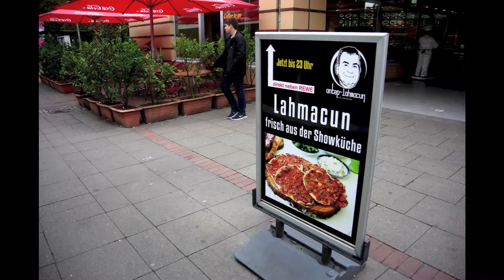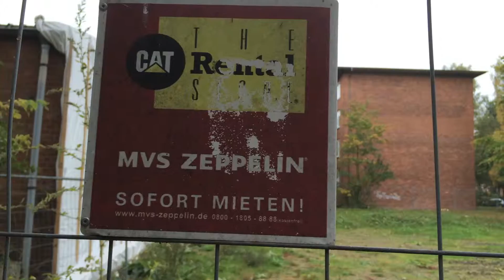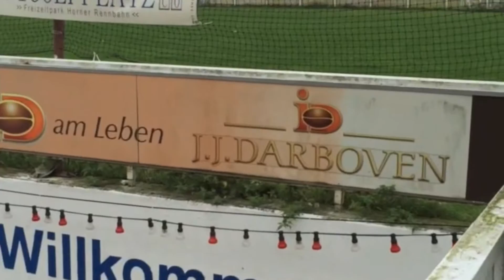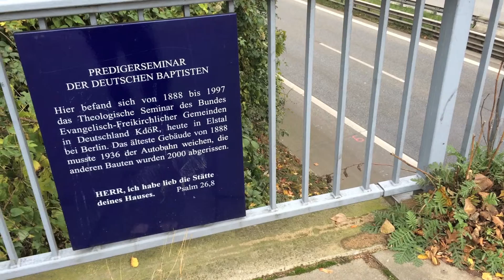Hamburgteile 80 Horn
Als ich in den 1990er Jahren meine „Urhamburgteile“ plante, begann ich an der Horner Rennbahn mit Pentax LX und Seagull Bilder zu machen. Über zwei Jahrzehnte später war ich nun wieder dort. Die Galopprennbahn Hamburg Horn wurde ab 1855 so allmählich erbaut und am Ende des 19. Jahrhunderts wurde Horn eingemeindet und kam zu Hamburg. Feine Sache, denn Horn heißt „Vorsprung“. Ein bewaldeter Höhenrücken ist auch heute noch auszumachen. Und man begibt sich dann auf die Horner Rampe. Von ihr – dem Brückengipfel sozusagen, blickt man auf die Hammer Landstraße.

Die Nationalsozialisten hatten mit Horn auch allerhandlei Pläne mit Größenwahnanteilen. Hier sollte am östlichen Eingang der Stadt ein Autobahnhof entstehen, quasi der Endpunkt dieser aus Berlin kommenden Reichsautobahn. Davon übrig geblieben, ist der „Horner Kreisel“. Der berühmteste und erstaunlichste Kreisel - der Welt ... und da muss man sich erst einmal trauen ... das zu behaupten. Von hier aus trampten wir früher immer in die Welt, vor dem berühmten imposanten Bundesautobahnschild.

Zum 700 jährigen Bestehen im Jahre 2006 fand ein großes Stadtteilfest mit Guildo Horn statt. Er war dann auch der Erfinder der Hornhocke.

In Horn leben auf knapp 6 Quadratkilometern jede Menge Menschen vorwiegend hinter dem sog. Hamburger Backstein. Der Nachkriegsaufbau  von Horn dauerte bis in die 1960er Jahre. Insgesamt leben in Horn, liegend im Bezirk Mitte über 38 000 Menschen.

Dennoch ist hier nur eine U-Bahnstation nebst einiger Buslinien auszumachen. Es ist die Station „Horner Rennbahn“ der U2, die von Niendorf Nord kommend, über Schlump, Hauptbahnhof Nord, Hammer Kirche, Horner Rennbahn bis nach Mümmelmannsberg führt. Auf fast 25 Kilometer Streckenlänge bietet das bevölkerungsreiche Horn nur eine einzige Etappe.

20. Oktober 2016